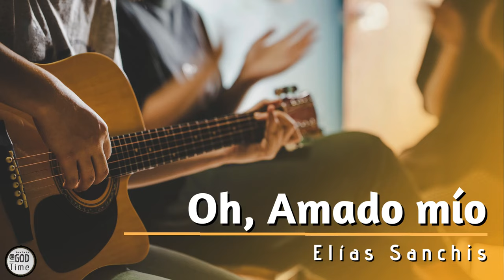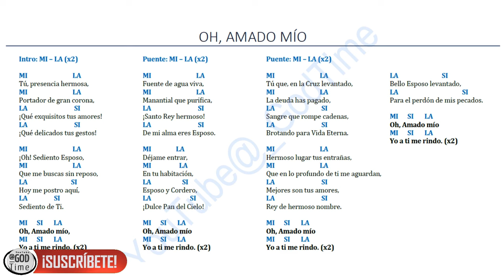OH, AMADO MÍO - Elías Sanchis Ruiz - Original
Acerca del Video
Composición e Interpretación por Elías Sanchis
Música cristiana
Música católica
Música para la Adoración Eucarística
Música para la Misa
Letra:
Tú, presencia hermosa,
Portador de gran corona,
¡Qué exquisitos tus amores!
¡Qué delicados tus gestos!

¡Oh! Sediento Esposo,
Que me buscas sin reposo,
Hoy me postro aquí,
Sediento de Ti.

Oh, Amado mío,
Yo a ti me rindo. (x2)

Fuente de agua viva,
Manantial que purifica,
¡Santo Rey hermoso!
De mi alma eres Esposo.

Déjame entrar,
En tu habitación,
Esposo y Cordero,
¡Dulce Pan del Cielo!

Oh, Amado mío…(x2)

Tú que, en la Cruz levantado,
La deuda has pagado,
Sangre que rompe cadenas,
Brotando para Vida Eterna.

Hermoso lugar tus entrañas,
Que en lo profundo de ti me aguardan,
Mejores son tus amores,
Rey de hermoso nombre.

Oh, Amado mío…(x2)

Bello Esposo levantado,
Para el perdón de mis pecados.

Derechos de autor:
Si eres el propietario de los derechos de algún contenido que ha sido subido a nuestro canal de YouTube sin su autorización o si crees que se han infringido los derechos de autor, por favor, póngase en contacto con nosotros. Estamos comprometidos a respetar los derechos de autor y tomaremos las medidas necesarias para solucionar el problema de manera rápida y eficiente.

Por favor, incluyan en su mensaje información detallada sobre el contenido en cuestión, incluyendo la dirección URL del vídeo y su relación con el contenido.

Gracias por su comprensión y esperamos su pronta respuesta.